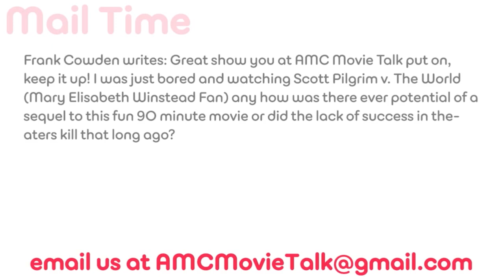Will We See A SCOTT PILGRIM VS THE WORLD Sequel? - AMC Movie News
In a user submitted question we were asked if we will see a Scott Pilgrim Vs The World Sequel.